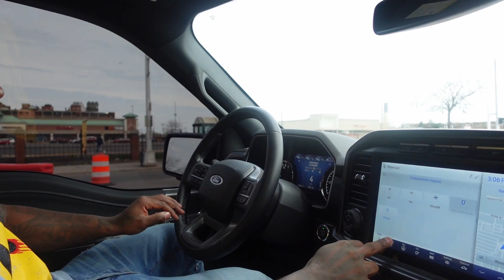DAY IN THE LIFE OF A STORE OWNER | SEASON 2 | EPI. 1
In season two we will give a more in dept view from the life of Spencer Sanders and the full ARRIVAL team.